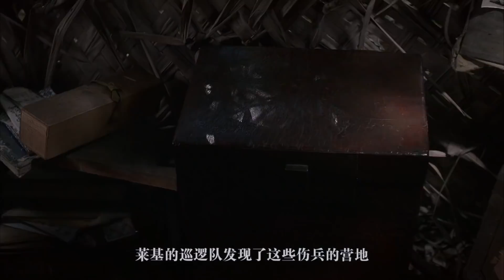【馆长聊影】几分钟看完经典战争美剧《太平洋战争》The Pacific Part2 墨尔本与帕伏伏岛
《太平洋战争》（The Pacific），是一部描写了美国海军陆战队第一师在太平洋战争中的一系列军事行动为背景的10集美剧。由著名导演史蒂文·斯皮尔伯格和著名演员汤姆·汉克斯担纲制作。
在3、4集中，经历了瓜达卡纳尔岛的惨烈战斗，莱基、和菲利普来到墨尔本短暂休整，他们各自收获了露水情缘，而巴斯隆获得勋章成为英雄返回国内募集战争债券。而尤金斯莱奇等人来到帕伏伏岛加入战斗，糟糕的天气成为了比日军还要头疼的敌人，莱基甚至因为遗尿症暂时疗养...